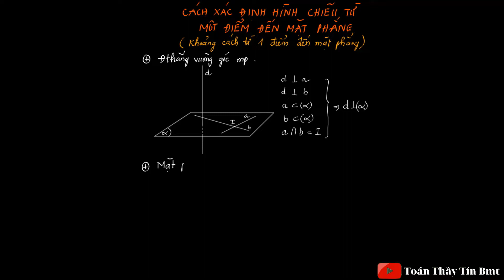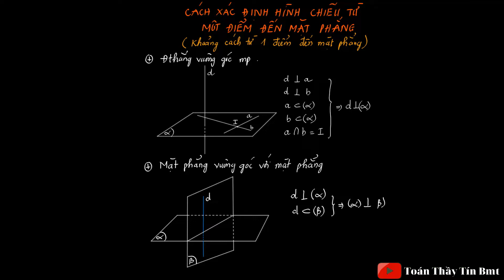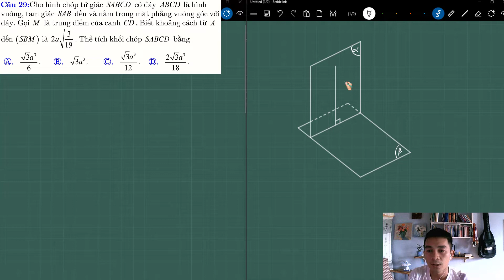Tính thể tích chóp tứ giác KHI BIẾT KHOẢNG CÁCH TỪ MỘT ĐIỂM ĐẾN MẶT PHẲNG / bài toán Nâng cao 12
Overview
00:00 Lý thuyết cách xác định hình chiếu từ một điểm đến một mặt phẳng
02:30 Ví dụ áp dụng